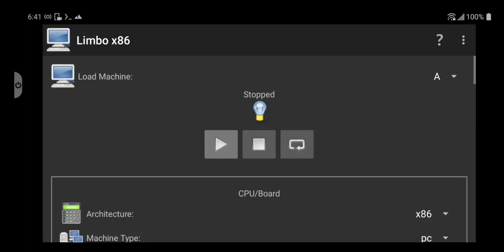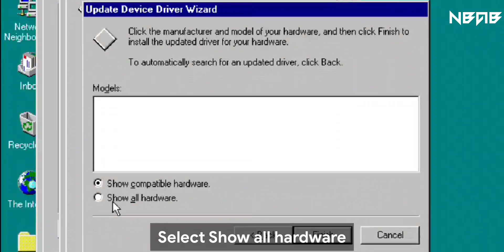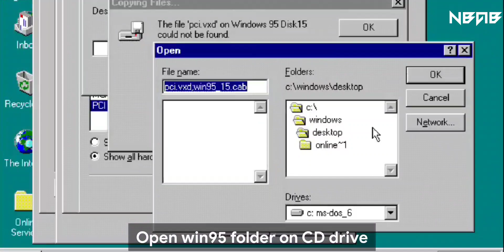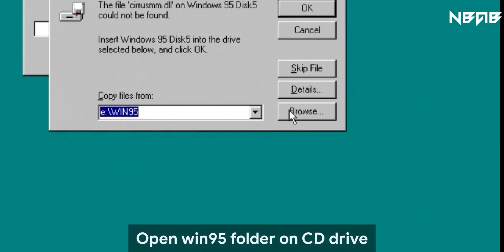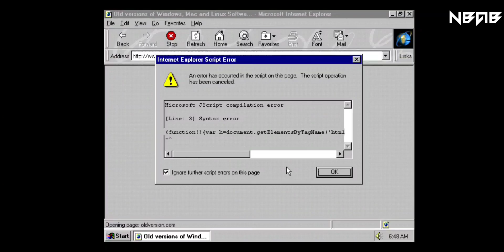How to fix Windows 95 error of not being able to connect to the network on Limbo PC Emulator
📒 Some other information:

Windows 95 is a consumer-oriented operating system developed by Microsoft as part of its Windows 9x family of operating systems. The first operating system in the 9x family, it is the successor to Windows 3.1x, and was released to manufacturing on July 14, 1995, and generally to retail on August 24, 1995, almost three months after the release of Windows NT 3.51. Windows 95 is the first version of Microsoft Windows to include the start button. Windows 95 merged Microsoft's formerly separate MS-DOS and Microsoft Windows products, and featured significant improvements over its predecessor, most notably in the graphical user interface (GUI) and in its simplified "plug-and-play" features. There were also major changes made to the core components of the operating system, such as moving from a mainly cooperatively multitasked 16-bit architecture to a 32-bit preemptive multitasking architecture, at least when running only 32-bit protected mode applications.